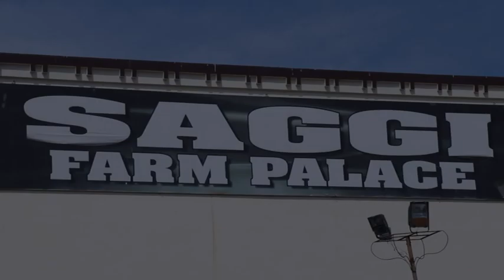7 DVD STAGE 01